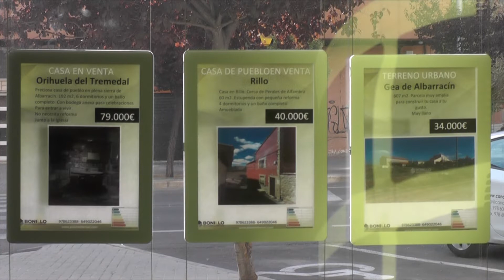ASEMPAZ cumple 25 años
ASEMPAZ es la Asociación de Empresarios del Polígono La Paz de Teruel, aunque también da cobertura a empresas que forman parte de los otros tres polígonos industriales de la ciudad, como nos explica en esta entrevista su gerente, Belén Plumed.

ASEMPAZ cumple 25 años trabajando por el tejido empresarial de la ciudad, y en este momento tiene casi 150 asociados.

Entre los servicios que ofrece están los relacionados con la formación, el asesoramiento e incluso la búsqueda de trabajadores a través de una bolsa de empleo.

Puedes encontrar más información sobre ASEMPAZ en su web, en sus perfiles de RRSS, , en el teléfono 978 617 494, o presencialmente en su sede de la Calle Atenas, 15 (Polígono La Paz).